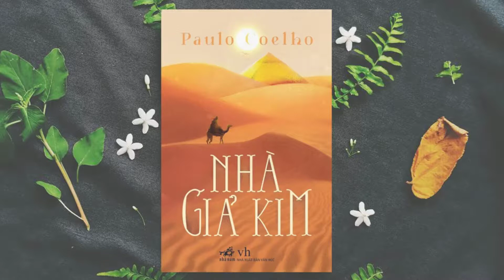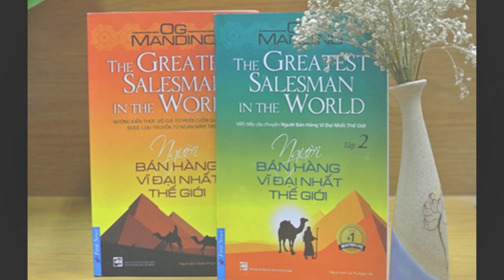Sinh viên Khóa: 1 | Đại học edX | Lê Văn Tuấn | Bài tập số: 8 Môn: Telesales chuyên ngành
Sinh viên Đại học edX: Lê Văn Tuấn
MSV: CUV019HP31      Khoá: 1  - Ngành:TMĐT
Hoàn thành bài tập số: 8     Môn: Telesales chuyên ngành
Chủ đề của bài tập: Review Sách
Giảng viên hướng dẫn: Triệu Bích Hảo
Link bài viết luận:
Thông tin người hoàn thành:
Đại học edX - Làm trước học sau
70% Thực hành - 30% Lý thuyết